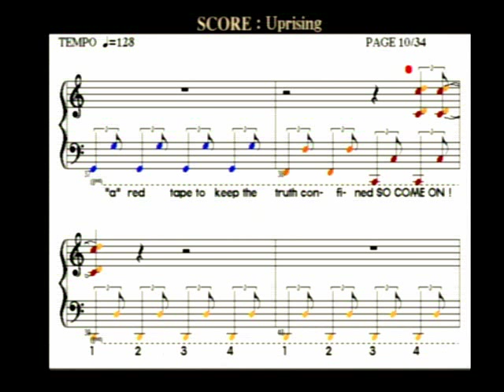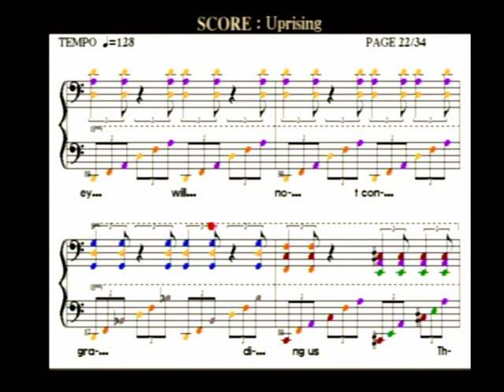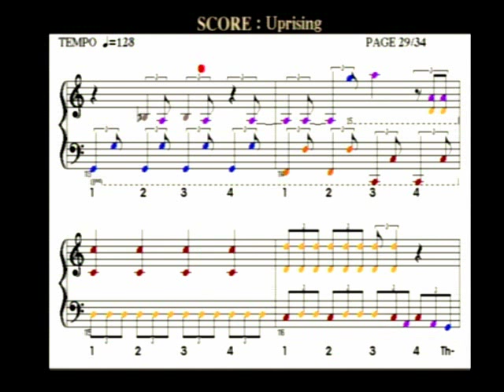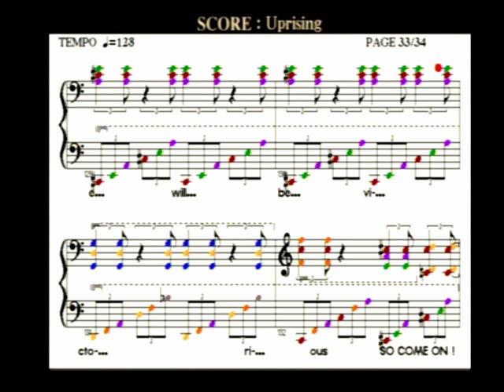MUSE uprising score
Partition de Uprising de Muse  Guitare/Basse/clavier  avec accompagnement sonore batterie/effets